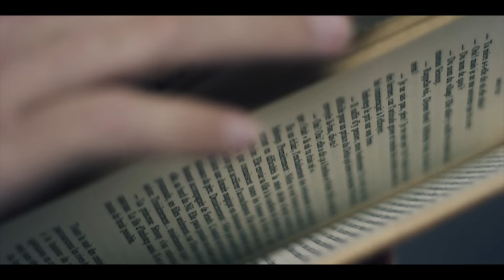The Transgressor | Christian Short Film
Christian Short Film - A prisoner is set free after a supernatural event brings the prison walls to the ground. His freedom is short-lived though, and he soon finds himself back in prison - one built by his own hands…